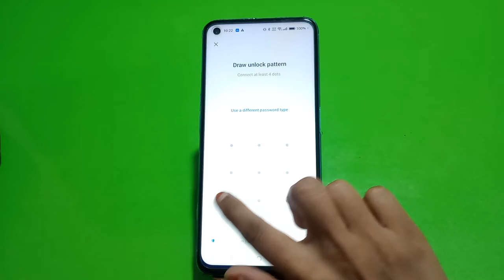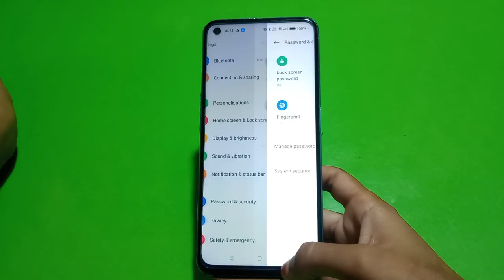How To Set Pattern Lock In Nothing Phone 5G, Nothing Phone 5G Mein Pattern Lock Kaise Lagaen,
How To Set Pattern Lock In Nothing Phone 5G, Nothing Phone 5G Mein Pattern Lock Kaise Lagaen, Pattern Lock Setting In Nothing Phone 5G,

Patternlock Nothing Phone 5G#Usepatternlock